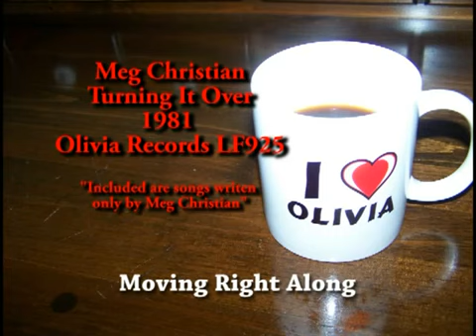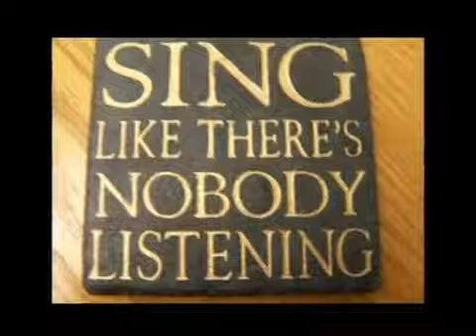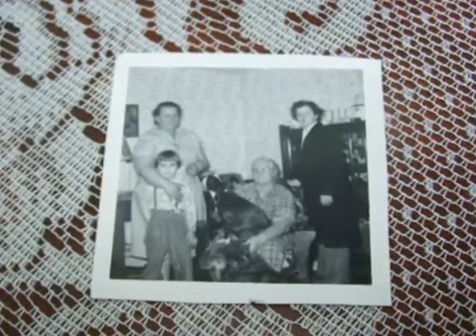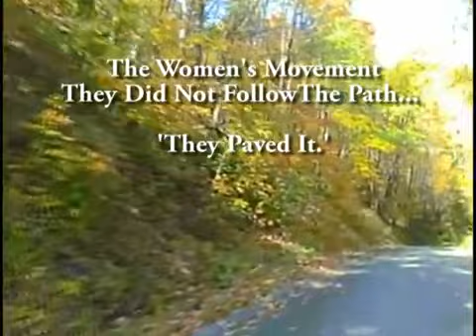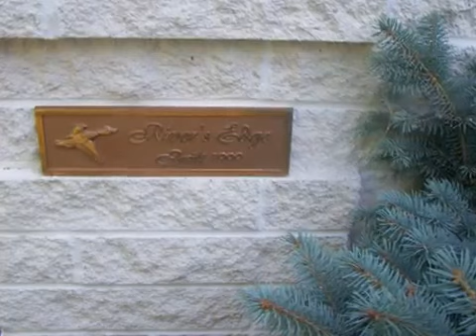Turning It Over - Meg Christian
The 1981 Olivia Records album 'Turning It Over' with Meg Christian singing: Turning It Over, Restless, Moving Right Along, Old Friend, Southern Home, Gym II, Window Paynes and I Wish You Well. All these songs were written by Meg Christian.

Non-profit posting.